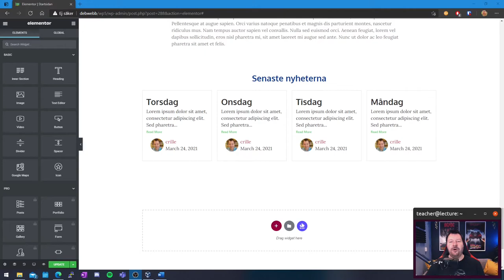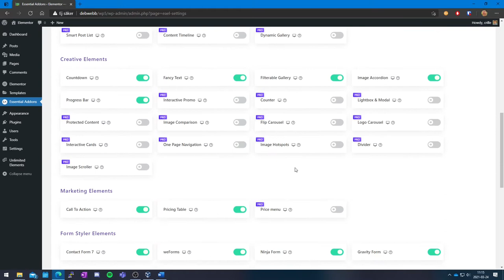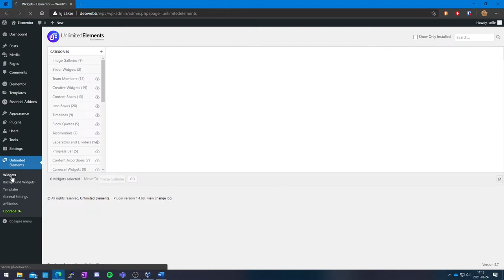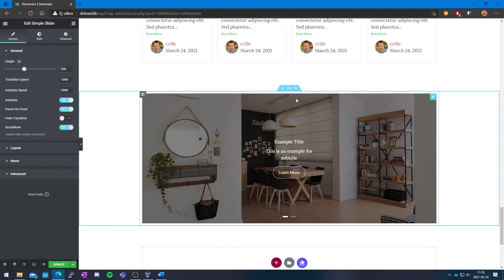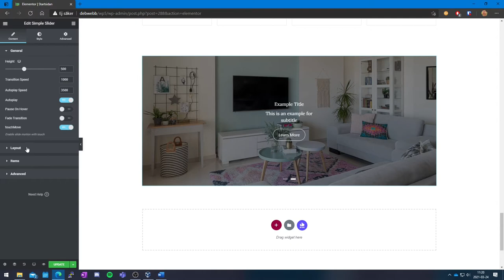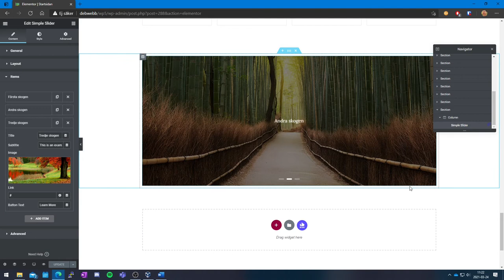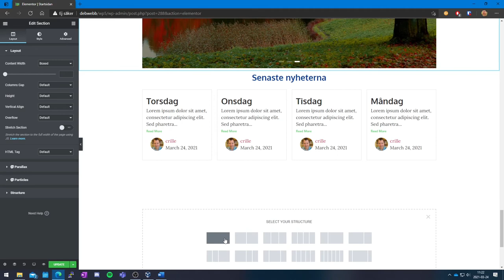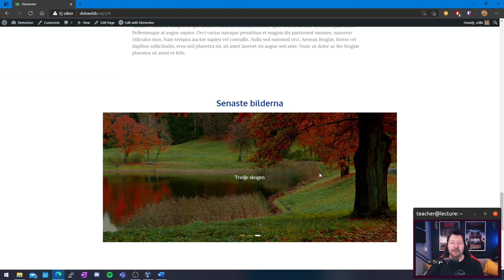CMS201 2021 09 7 Skapa en Image Slider